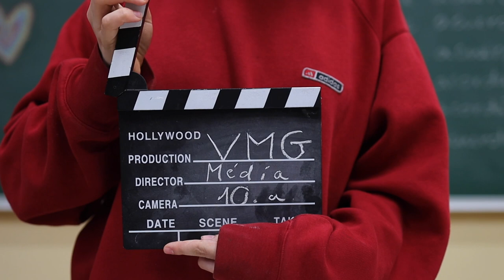VMG média tagozat